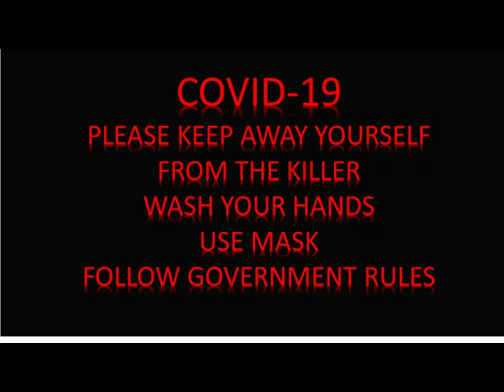KAUMARI DEVI /KANYA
THANTHRIC CLASSESS ,BLACK MAGIC AND ITS EFFECTS,TANTRIC SEX AND ITS NEEDS,HOW WE COME OUT OF BLACKMAGIC,UDAIN TANTRA,SIDHA TANTRA,THIRUMOOLAR,GORAKAR,AGASTHIYAR